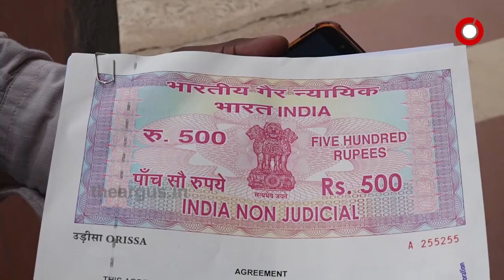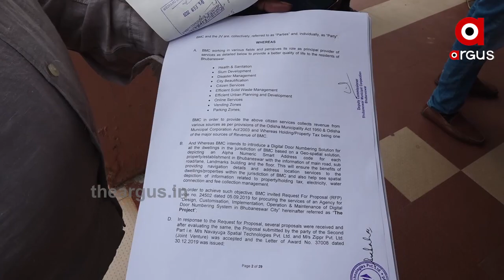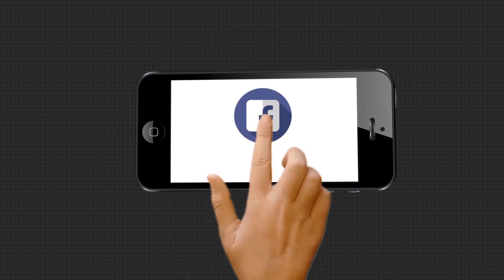ବିଏମସିକୁ ଘାରିଲାଣି ଟିକସ ଆଦାୟ ଚିନ୍ତା ....|TheArgus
ବିଏମସିକୁ ଟିକସ ଚିନ୍ତା । ଏଥିପାଇଁ ଭୁବନେଶ୍ୱରର ପ୍ରତି ଘରକୁ କରାଯିବ ଡିଜିଟାଲ ନମ୍ବରିଂ । ଏହାଦ୍ୱାରା ଅଧିକ ଟିକସ ଆଦାୟ ହୋଇପାରିବ ବୋଲି ବିଏମସି ଲକ୍ଷ୍ୟ ରଖିଛି । ତେବେ ଏହି ଡିଜିଟାଲ ନମ୍ବରିଂ ଜରିଆରେ କେବଳ ଟିକସ ନୁହେଁ ବରଂ ଅତି ସହଜରେ ଲୋକଙ୍କ ଠିକଣା ମଧ୍ୟ ମିଳିପାରିବ ...